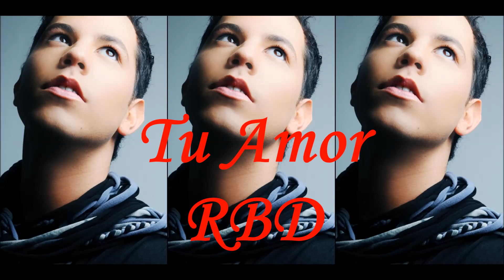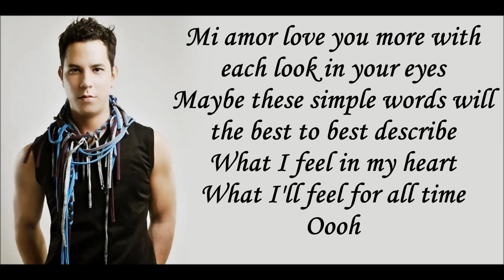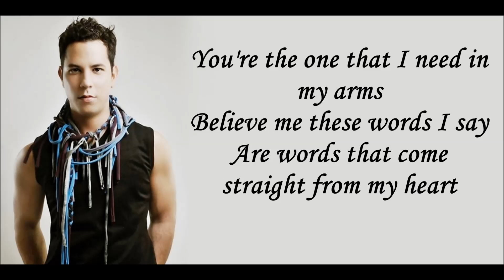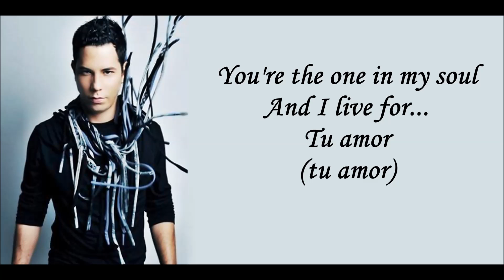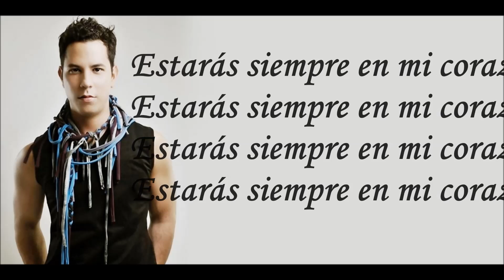RBD - Tu Amor (Lyrics)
music; Tu Amor
Audio do Cd RBD Best Of